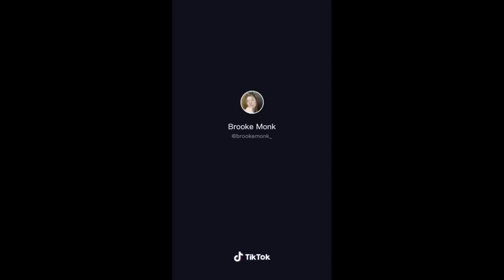no more fornite~tik tok